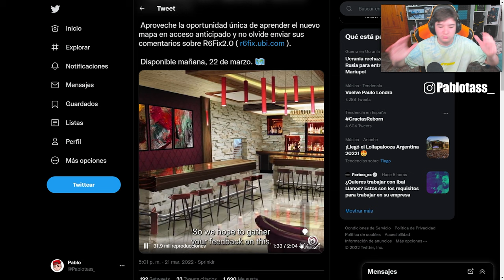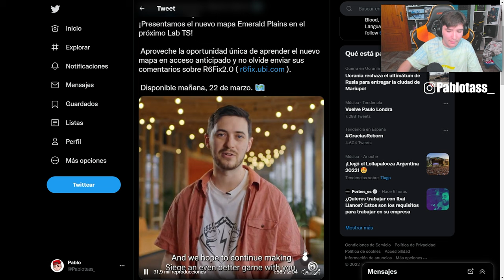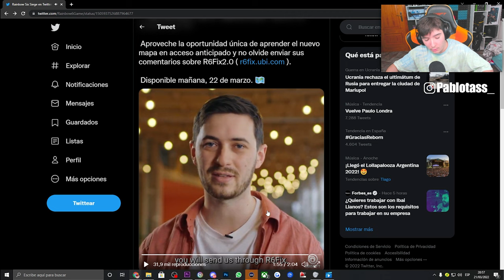🔴*MAÑANA* DISPONIBLE NUEVO MAPA *EMERLAND PLAIN* en Demon Veil | RAINBOW SIX SIEGE | Pablotas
👉En este Gameplay de Rainbow six siege en Demon Veil: *MAÑANA* IDSPONNIBLE NUEVO MAPA *EMERLAND PLAIN*

► ¡Sígueme!